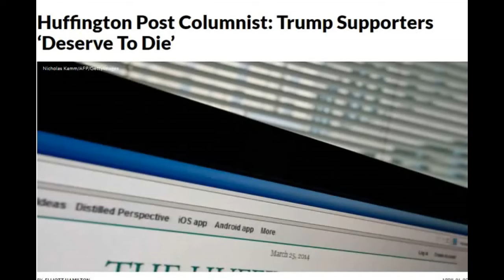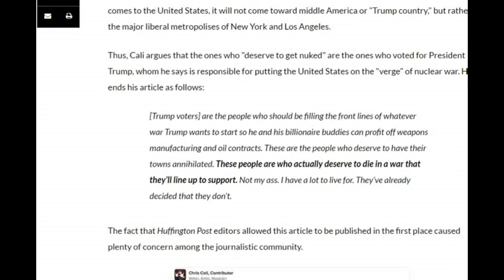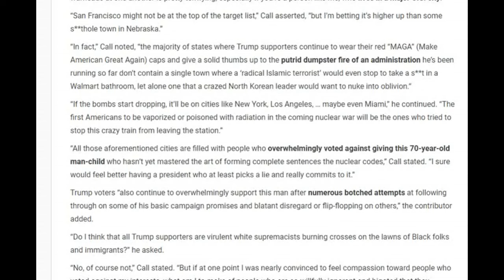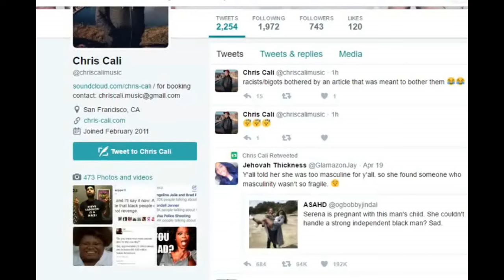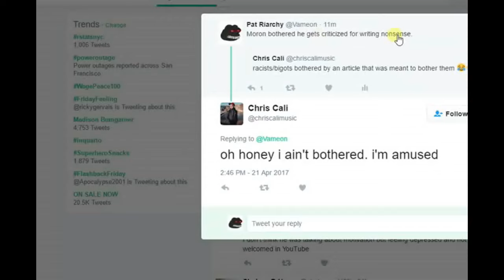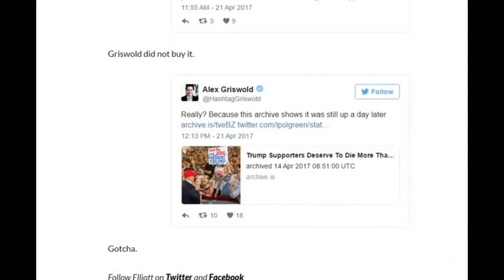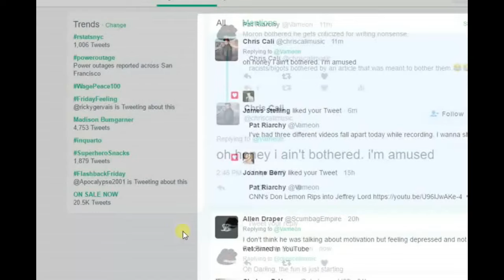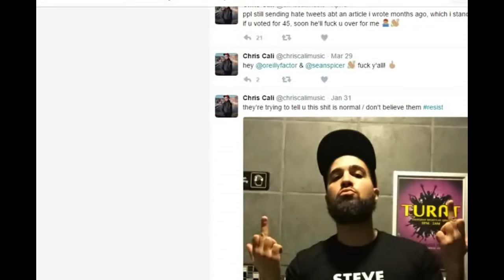SJW Blogger Goes After Trump Supporters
After much criticism, Chris Cali got his article removed from Huffington Post and then ran to twitter.